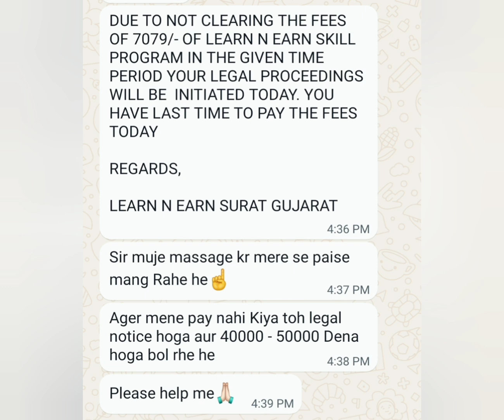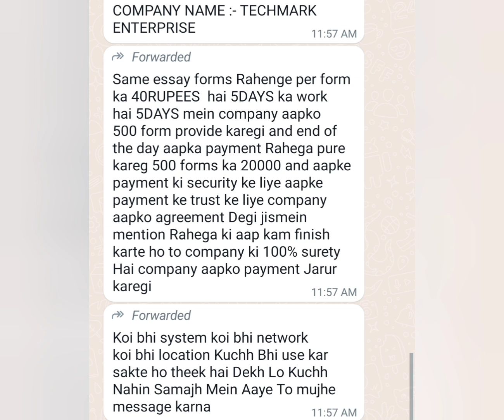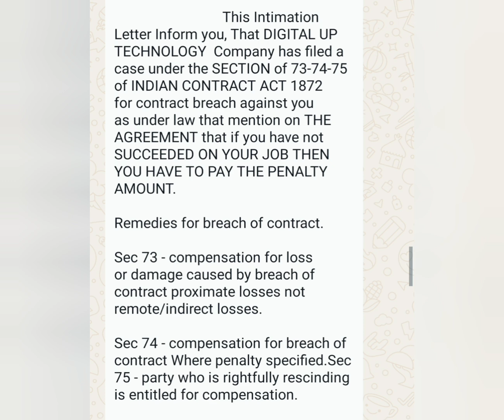Data Entry Fraud se kaise bache,Agreement cancel kaise kare,Legal Notice for breach of contract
Connect with Lawyer

Legal helpline for victim
to help them from  form filing company and advocates
Just Cal us and save your time & Money
No need to worry
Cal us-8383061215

Cancel Agreement without money
 Stop legal Notice Hard Copy will not come to your Address.
NOC free of cost
No Harassment Cal from Advocate.
No need to go Police Station and court.
No need to Pay Cancellation,Penalty and Maintenance Charge to Company.
We will talk to them on your behalf.

AktEnterprise — fraud company captcha code work & blackmailing me for 5510 rs
Onlineworksjob — fraud data entry job call
Infonex

FlexEnterprise — fraud data entry company,
DnsEnterprises — online part time form filling job fake,
Millennium Freelancing Services — tried to do fraud,
Stm Company — stm company seeing to case fear many rupees getting. I want my refund mon
Gprojexel Softech — payment not received yet
N.tech — data entry jobs from home
Ariss Infotech — home based offline jobs
Csr Company Captcha — fraud calls from csr company (work from home)
Csr ,latur , Maharashtra — threatening me for penalty or legal action
Softrex Bpo Solution — data entry service,
E Zone Enterprises, Aurangabad, Maharashtra — without consumer permission doing fake agreement and blackmailing.
Crossway Technology — data entry fraud
Hbj Services — they are not paying my salary but they can take 4853 rs from me
RioTechnology — they are asking penalty 10000/-before they already give me noc after paying 6500/- as my penalty, still asking to pay 10000/
N

If work is not completed or submitted you have to pay Rs6700 as utility and maintenance charge

 Data Entry — Online data entry fraud
Jio Home Job — Data entry job
Ebooksdataentry.com — Security money deposit
Deepine Infotech Pvt Ltd — Fraud
Vr Enterprises — Data entry fraud
Digitech — Fraud
Ken Technology Captcha Job — Fraud
Unique Solutions — Illegal and fraud form filing company
Typingwork.in — Freelanceform fraud
Oxfour Technology Pvt. Ltd — To asking money
Cash Tech — Work from home
Star Data Services — They are trying to do fraud with me.
Orian Technology/ Vr Enterprises/ Suv Sollution — Data entry fraud
Suv Solutions Gujarat — Threatening me to pay amount or they sentence me to court
Tne Solutions — Asking money
Hs Enterprise — harassing and forcing to pay
MartDreams Online Services — About submission of weekly report
H S Enterprises — i have a complaint for adv. minhaz of gujarat.
Suv Solutions — A fraud company asking to pay
Royal Info Tech — Online jobs
Radeon Technologies — threatening to pay 4500 after completing the work
Quantic Web Solutions — Fake company asking money and blackmailing
Onlinedataentryjob.com — Fraud website claiming to pay money to users the company
Cognizant Technology Solutions — Complaint against fraud company
Formfilling — For Threatening for filling a case against me
Oc Technology — Captcha typing company
Suv Solutions Gujrat — suv solutions gujarat work from home
Ztechworksolution — Refunding
Quikr — Complaint against the data entry
Works 2 Earn — Fraud company
Avi Enterprise — Doing fraud with me
Viz Technology Gujarat — fraud case work at home - part time job
Vr Enterprise — Data entry frauds
Qc Technology — Online job
Hs Enterprises Gujarat — forged by hs enterprises n threatening me to pay the amount
Viz Technology — Against me legal notice please resolve issue.

Legal Agreement for Data Entry work ,Now sending Legal notice and demanding money

fake typing jobs,fake data entry companies,fake data entry exposed,Shocking Truth Behind Data Entry Jobs,डाटा एंट्री के नाम पर फ्रॉड,data entry jobs work from home,data entry jobs real or fake,data entry jobs reality,olx fraud hindi,typing jobs fraud,captcha typing job,captcha typing job fraud,fraud se kaise bache,agreement kaisa hota hai,legal notice kaisa hota hai,fraud
 update after paying

Viz Technology — data entry scam & threatening calls & emails

Tops Technology — Regarding work from home

Qns Enterprise — fraud matter

Hs Enterprises — Online job frauds

Data Entry — I have paid but not activated yet